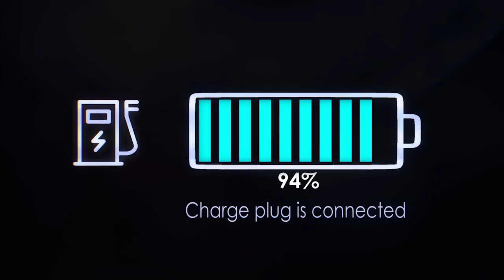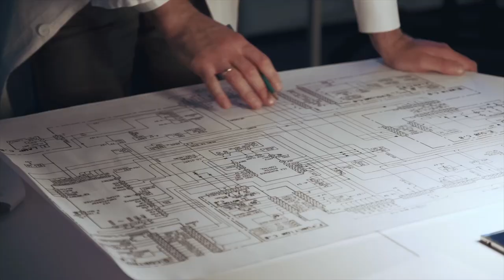Sustainability Across Danaher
When we bring together our innovative portfolio, the dedication of our passionate people, and our deeply ingrained commitment to continuous improvement, our potential to create a better world is limitless.